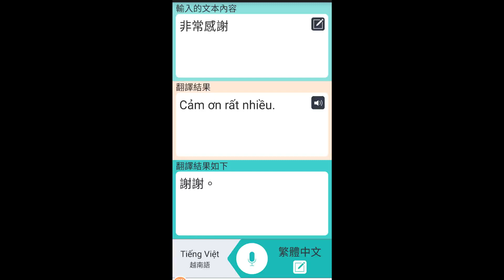小楊分享：越南行的第一天，一到目的地就晚餐時間，回到飯店又來逛夜市，看看當地的夜生活，遇到元旦舞台秀，熱鬧非凡，周邊的小吃，什麼都想試，或許是文化的不同，總覺得什麼都不對味，還是機上餐跟餐廳台味的合菜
小楊分享：越南行的第一天，一到目的地就晚餐時間，回到飯店又來逛夜市，看看當地的夜生活，遇到元旦舞台秀，熱鬧非凡，周邊的小吃，什麼都想試，或許是文化的不同，總覺得什麼都不對味，還是機上餐跟餐廳台味的合菜比較合口，但河內的人口密集使這個城巿的夜生活帶來繁榮景象，我們也應景了當地的文化，坐在路邊叫杯飲料配個瓜子，聊聊今天的所有見所聞，直到店家打烊。。。

三姐分享：北越初體驗，什麼都想試，什麼都不好吃~（東西好貴哦！啤酒一瓶25000元）

20200101北越5日遊，養足精神回來準備今年另一個任務~加油！

敏華分享：2020年第一天就飛。。去。。玩

明日陸龍灣小船，4人1艘，大概坐1個半小時中途不下船，小費每位2萬盾或1美金，要上岸時再給。

河內Lanvien飯店
領隊房:803(撥3803)
房間皆為禁煙房
冰箱外礦泉水、咖啡包免費。
冰箱內的飲料要另外付費。
櫃台電話撥0
晨喚:6點(亦請自訂手機鬧鐘)
6點45分以前請將行李箱放房間門口外面，行李小費1件1萬越南盾，要上遊覽車前會提醒各位確認行李，那時再給行李小費。
早餐廳(11樓):6點供餐，報房號。
健身房在12樓，6:00~22:00。
大約7點20分退房，房卡請交給卉蘋，7點30分在1樓大廳集合出發。
房間床頭小費每間2萬越南盾或1美金.

以下用螢光筆劃記的餐食有調整順序。調整後為:
1•第1天晚餐-中越式料理(原第4天晚餐)。
2•第4天午餐-BAY自助餐(原第5天午餐)。
3•第4天晚餐-越式火鍋(原第4天午餐)。
4•第5天午餐-蓮花自助餐(原第1天晚餐)。

請各位在網路訊號穩定的地方撥冗填寫雄獅旅客滿意度調查表，謝謝!
從今天起至結團30天內都可以填寫哦~
您也可以直接掃描專屬自己行李牌或護照套上的QR code,就不用另外輸入自己的名字、出生年月日及驗證碼。卉蘋在車上會佈達意調表填寫說明。

明天早上9點出發，護照請隨身攜帶，不要放行李箱內。
行李打包請注意:尖銳物品，液態、乳狀、噴霧狀等物品超過100ml，相機腳架收合長過60公分，請放置於託運行李內。 電腦、行動電源、備用鋰電池，「不」可放置於託運行李，要隨身帶。 入境台灣規定:煙200支，酒1公升~下飛機後不集合，順著入境檢查/護照查驗指標走。卉蘋會在行李轉盤確認各位行李箱都沒有問題再離開~

河內Lanvien飯店領隊房:309(撥3309)房間皆為禁煙房冰箱外礦泉水、咖啡包免費。冰箱內的飲料要另外付費。櫃台電話撥0晨喚:7點(亦請自訂手機鬧鐘)8點30分以前請將行李箱放房間門口外面，行李小費1件1萬越南盾，要上遊覽車前會提醒各位確認行李，那時再給行李小費。早餐廳(11樓):6點供餐，報房號。健身房在12樓，6:00~22:00。大約8點50分退房，房卡請交給卉蘋，9點在1樓大廳集合出發。房間床頭小費每間2萬越南盾或1美金.房間一樣大中小毛巾各2條加1條地墊，若有缺少請告知卉蘋。

明早7點晨喚(亦請自訂手機鬧鐘)，8點半前請將行李箱放在房外。8點50分退房，房卡請交給卉蘋。9點出發~回河內車程不塞車2個多小時，回到河內會先去用午餐(自助餐)，下午走市區行程，有服裝限制，上衣有袖，褲子或裙子長度要過膝。

下龍灣Galaxy飯店領隊房:1304(電話撥81304)房間皆為禁菸房冰箱外礦泉水、咖啡包免費。冰箱內的礦泉水或飲料要另外付費。房間有大中小毛巾各2條加1條地墊。晨喚:6點(亦請自訂手機鬧鐘)早餐廳(2樓):6點供餐，餐券。7點20分在1樓大廳集合出發。房間床頭小費每間2萬越南盾或1美金.飯店連住兩晚，房卡建議自行保管，不要跟手機放一起，以免消磁。

河內Lanvien飯店領隊房:803(撥3803)房間皆為禁煙房冰箱外礦泉水、咖啡包免費。冰箱內的飲料要另外付費。櫃台電話撥0晨喚:6點(亦請自訂手機鬧鐘)6點45分以前請將行李箱放房間門口外面，行李小費1件1萬越南盾，要上遊覽車前會提醒各位確認行李，那時再給行李小費。早餐廳(11樓):6點供餐，報房號。健身房在12樓，6:00~22:00。大約7點20分退房，房卡請交給卉蘋，7點30分在1樓大廳集合出發。房間床頭小費每間2萬越南盾或1美金.

1•第1天晚餐-中越式料理(原第4天晚餐)。
2•第4天午餐-BAY自助餐(原第5天午餐)。
3•第4天晚餐-越式火鍋(原第4天午餐)。
4•第5天午餐-蓮花自助餐(原第1天晚餐)。